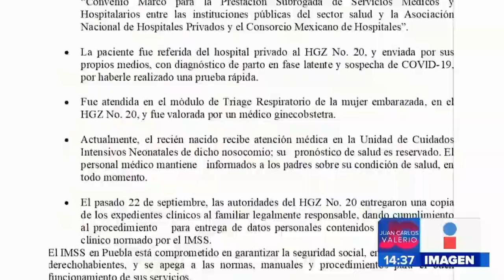Agreden a guardias || Noticias con Janeth León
Golpean a vigilantes del sistema RUTA por pedir a los usuarios las tarjetas para abordar.